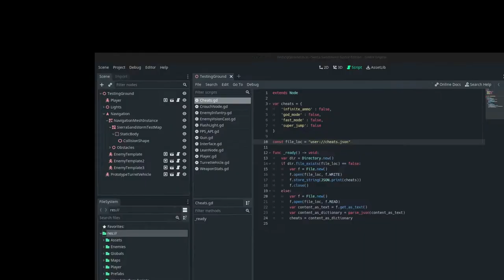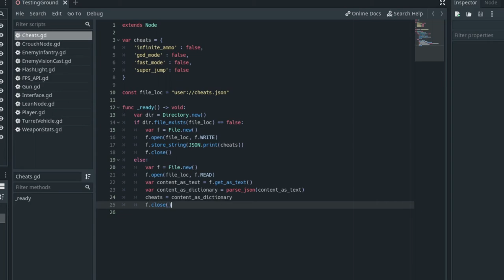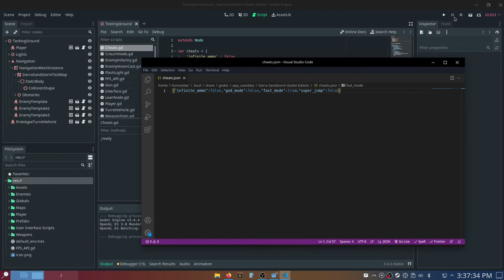(GODOT 3) JSON Mod Support for Godot Games! | Godot Tutorials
In this video, I show you how can use the Godot JSON Parser to implement mod support into your games! The Godot JSON Parser is powerful so you can use what you learnt in this video to make things even more crazier!

Hello, I am Fun Noober! I make tutorials on how to program and make games in various tools and software!

This video is available for re-use as long as credit is given to Fun Noober.